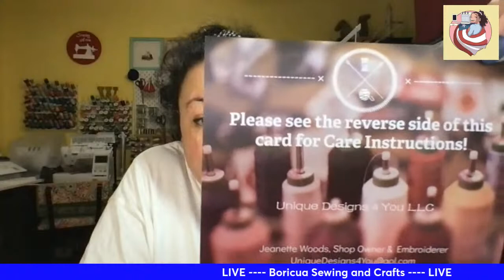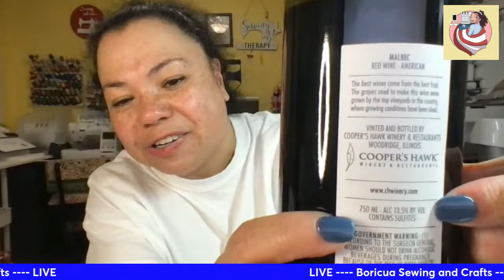Embroidery Happy Hour - How to Find Embroidery Customers!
* Amazon Embroidery and Sewing Supplies Storefront
Etsy Shop
Address:
Jeanette Woods
14658 Gap Way,
Box 1065
Haymarket, VA 20169